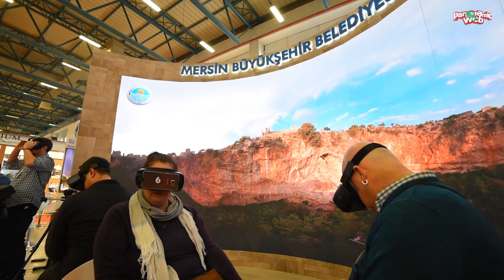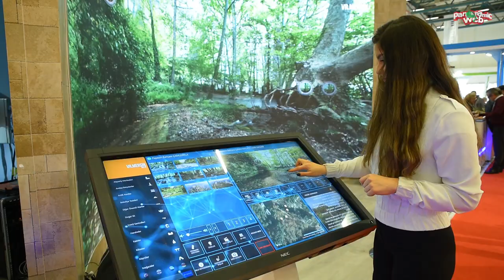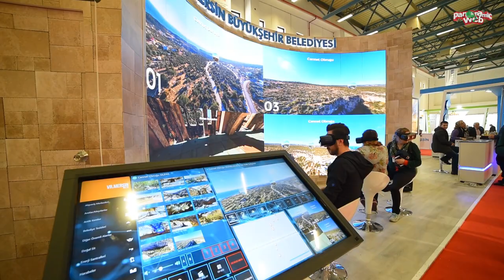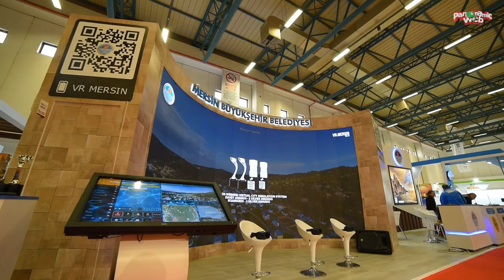VR Mersin Emitt 2019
VR Mersin Sanal Gerçeklik Kent Tanıtım Sistemi
VR Mersin Virtual Reality Stand Showreel